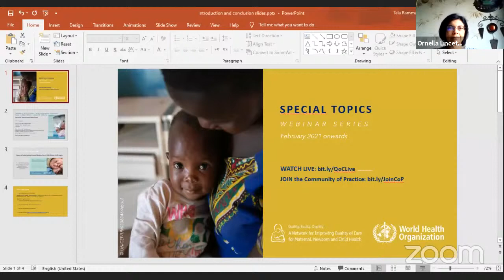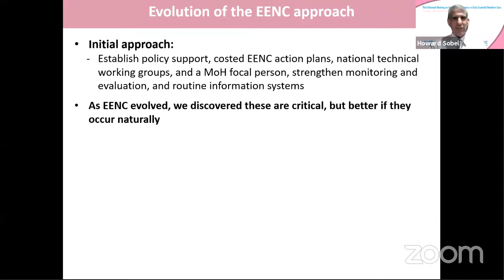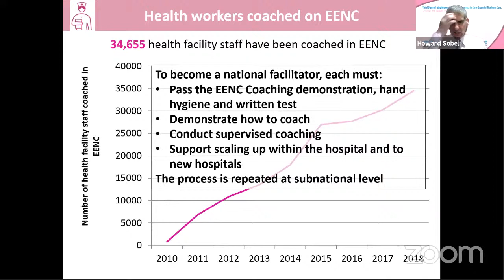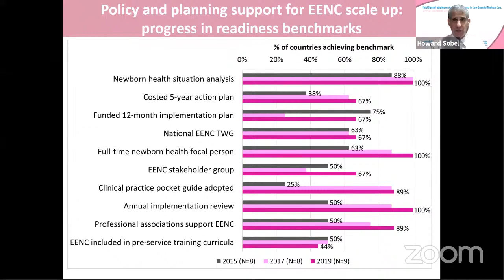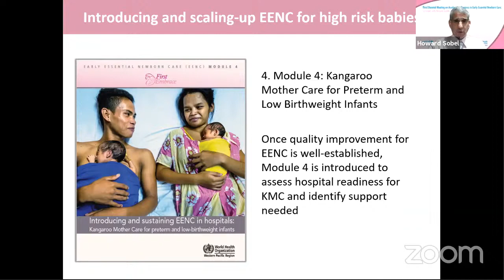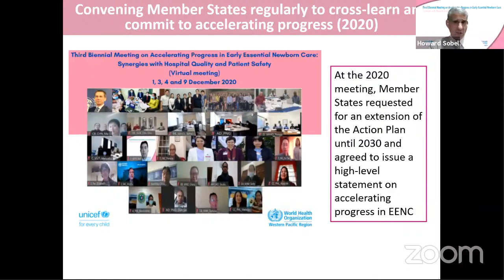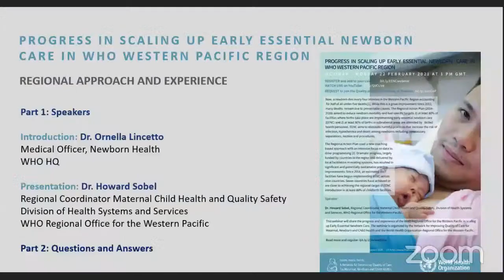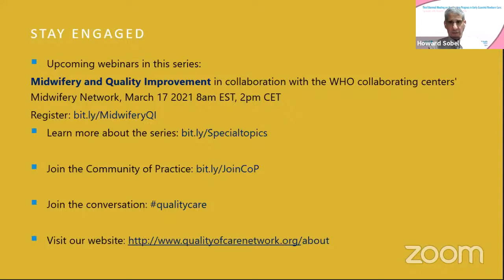Progress in Scaling up Early Essential Newborn Care in WHO Western Pacific Region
Early Essential Newborn Care aims to eliminate harmful practices that increase risk of infection, hypothermia and death among newborns including unnecessary separations, suction and procedures.

This webinar shared the progress and experience of The WHO Regional Office for the Western Pacific in scaling up Early Essential Newborn Care.